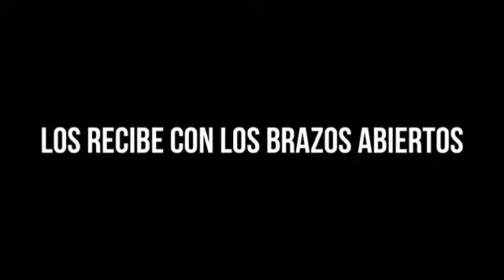CEREMONIA DE INICIO DE CICLO ESCOLAR 2022-2023 BACHILLERATO TECNOLOGICO REGIONAL PONIENTE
Se llevó a cabo la Inauguración del Ciclo Escolar 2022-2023 en compañía del Director de Bachillerato Tecnológico, con los Supervisores de la región, en el CBT N° 2 Lic. Carlos Pichardo, Tecámac y su comunidad, ¡Éxito jóvenes!